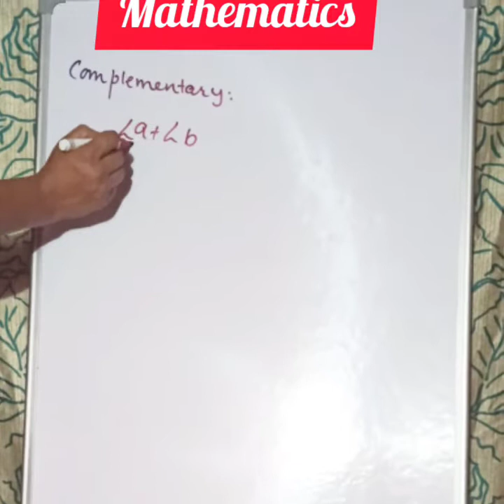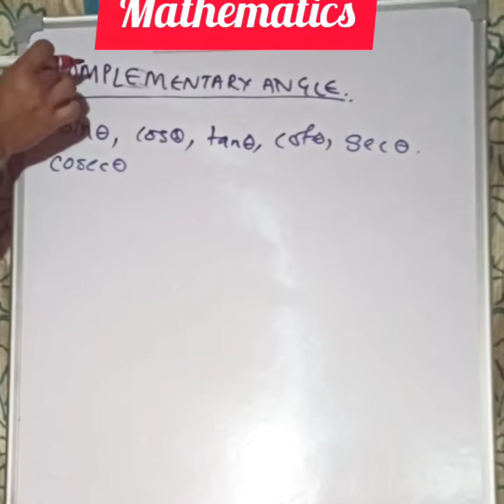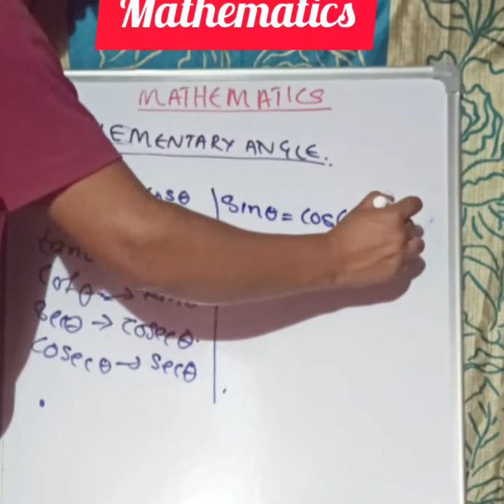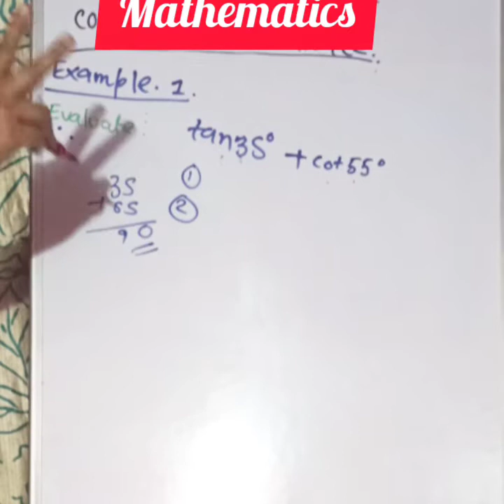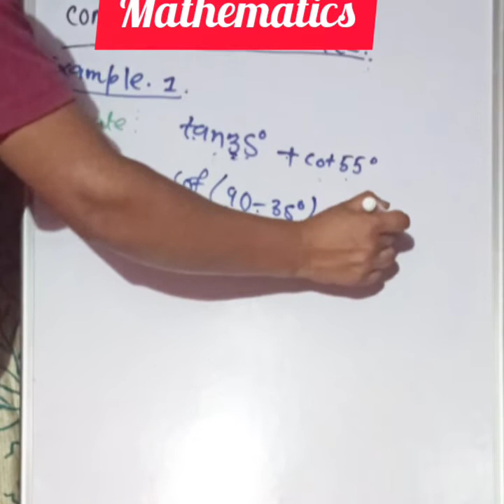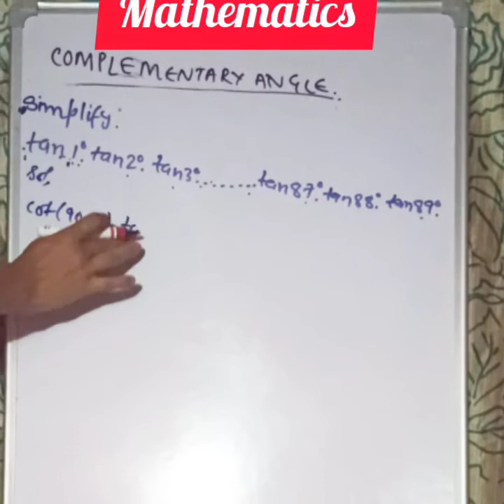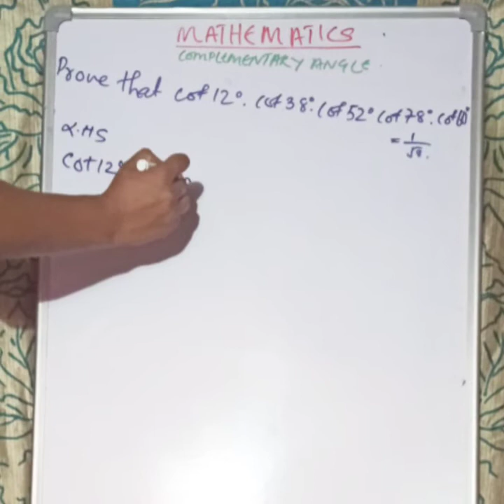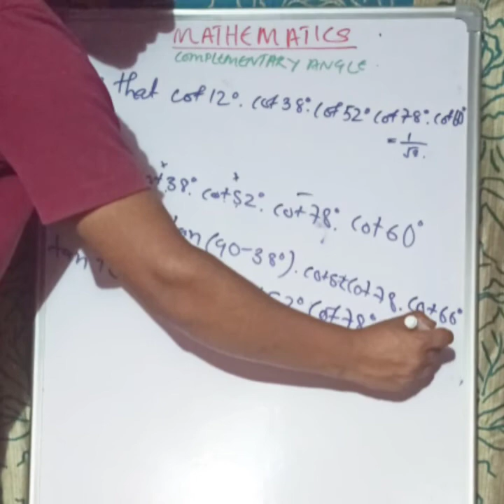12 August 2020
class x
mathematics
amgles in trigonometric ratio